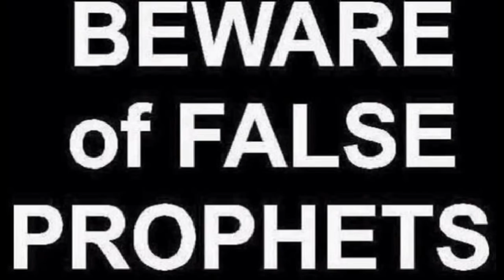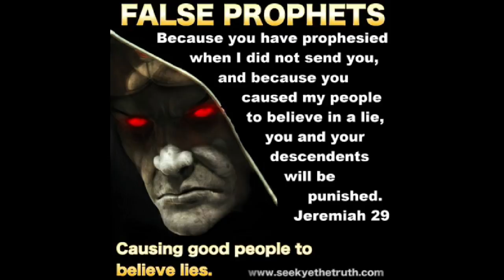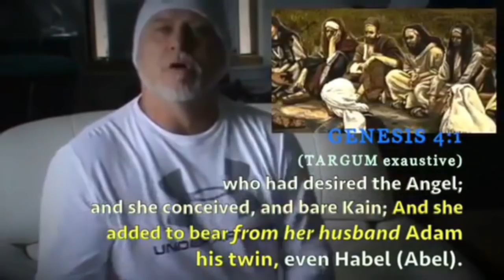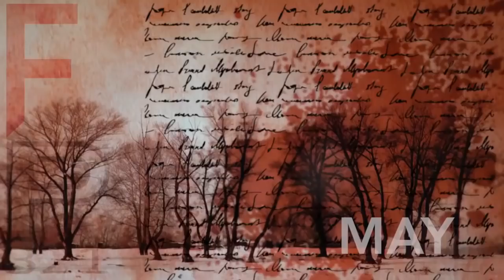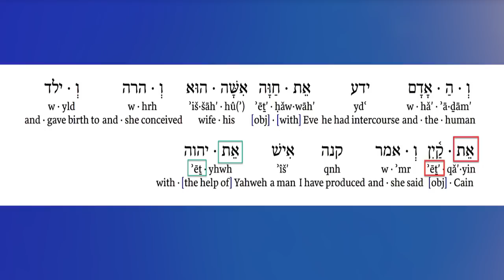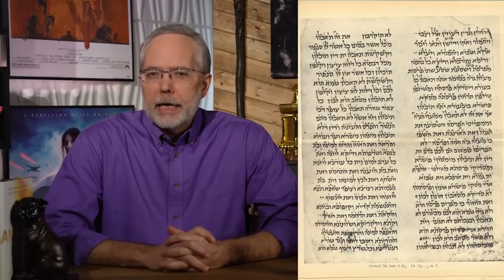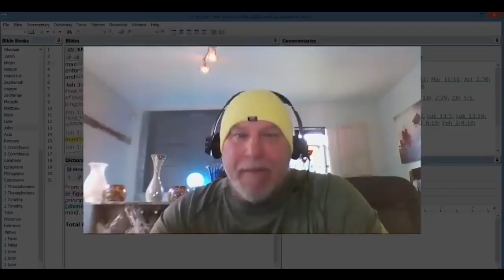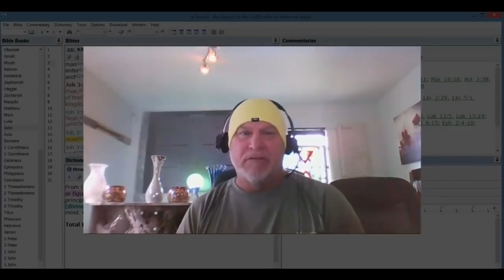Jonathan Kleck's Brainwashing Serpent Seed Doctrine SMOKED !!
Jonathan Kleck's Brainwashing Serpent Seed Doctrine BUSTED. Dr. Michael S. Heiser Ph.D discusses the idea that Cain was the son of Satan? Is there evidence to support this claim in the Bible or should it be rejected completely? What about Targum Pseudo-Jonathan? ... We highly recommend Dr. Heiser's Research, as he is a Well Known Highly Respected Hebrew Scholar.

This video will hopefully put to rest for you how serpent seeders twist and alter scripture in order to make it say what they want it to say, as they introduce corrupted non-inspired text in an attempt to misled those unaware of what scripture actually says. If you watch Jonathan Kleck's video clip he states erroneously that the Targum Jonathan is "more accurate" than The King James Bible... which is clearly "Not True," as Dr. Heiser aptly demonstrates.

We have followed Dr. Heiser for years... and have been Richly Blessed by doing same. NOTE: THIS Video is attracting A LOT of Kleckite TROLLS, as it CLEARLY Exposes Kleck's False Teaching. Thanks...